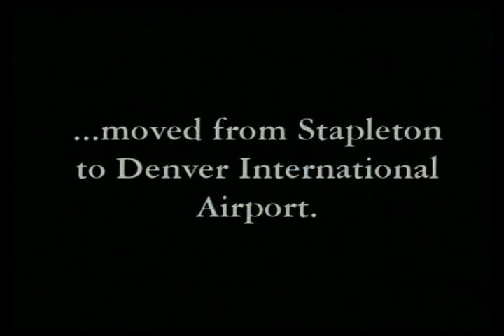DIA "Push Night"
On February 27, 1995, we earned national attention with our “push night” activities, moving airport equipment from the old Stapleton area to the Denver International Airport location.